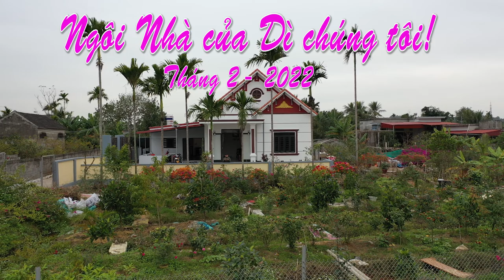NGƯỜI DÌ CỦA TÔI !